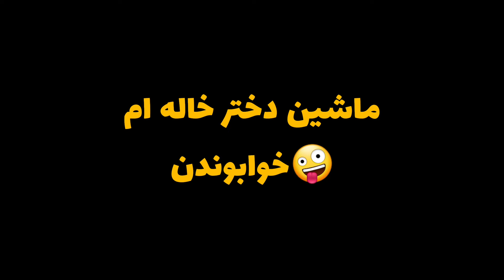مسافرای امریکاییمون رفتن🙋‍♀️بهترین دکتر مغز و اعصابو پیدا کردیم که بابام عمل کنه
بچه ها من نزدیک به یازده ماه برای پیجم زحمت کشیدم و یک ماه دیگه وقت دارم که واچ تایمم رو پر کنم  و مانیتایز بشم،ممنون میشم ویدیوهام رو ببینید و من نتیجه تلاش این یازده ماه رو ببنیمم ،ممنونم از قلب مهربونتون🙏🌹
سفر به امریکا
سختی های مهاجرت به آمریکا
مشکلات مهاجرت به آمریکا
مهاجرت به آمریکا از طریق دانشحویی
ولاگ مهاجرت به آمریکا
دکتر مغز و اعصاب
زندگی در امریکا
زندگی در آمریکا چگونه است
زندگی در نیویورک
مهاجرت تحصیلی
کمردرد و راه های درمان آن
درمان دیسک کمر
مهاجرت به امریکا
عمل کمر
زندگی در آمریکا برای مهاجران